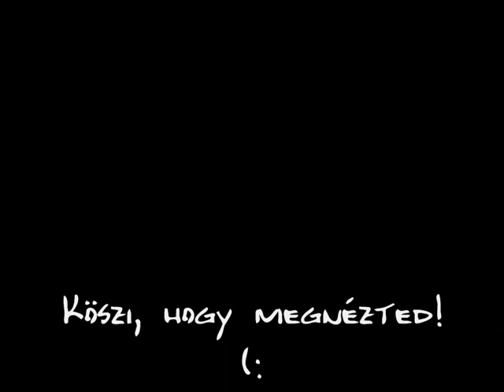Huntube Poop: Milka reklám másképp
Hajnali munkám eredménye, avagy Milka reklám paródia. :D